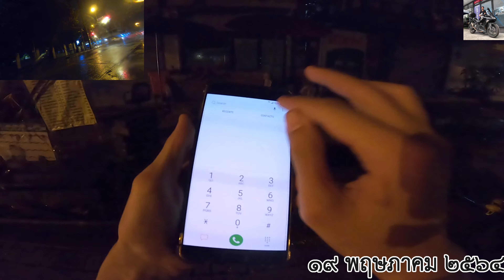[ Ninja 400 ] กลับบ้าน วันพุธที่ ๑๙ พฤษภาคม พุทธศักราช ๒๕๖๔ - NickPissanu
Front - GoPro Hero 8 Black
Rear  - GoPro Hero 7 Black